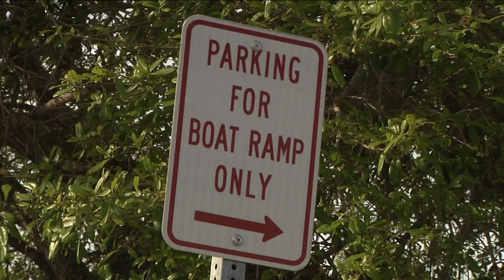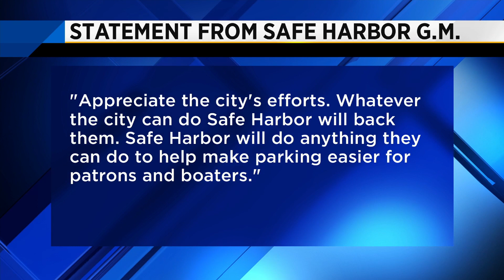Boat ramp parking battle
Boaters are frustrated that parking spaces designated for boats and trailers are being taken by Safe Harbor restaurant customers.